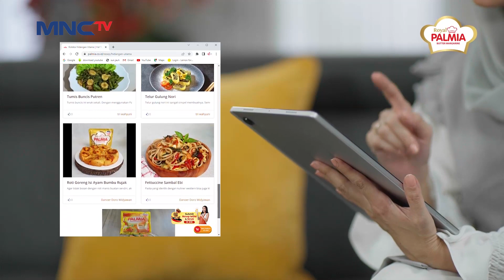MINI PIE BROWNIES YUMMYY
Ibu WOW, apakah sudah ada ide menu untuk berbuka puasa?

Kali ini Palmia Margarine punya ide menu berbuka puasa yang lezat loh, WOW Enaknya, WOW sehatnya. Yuk, sambil menunggu waktu berbuka puasa kita bikin masakan untuk berbuka puasa keluarga di rumah.

Cari inspirasi masak untuk keluarga di Dapur Inspirasi Ramadan Palmia setiap hari menjelang berbuka puasa hanya di MNCTV!